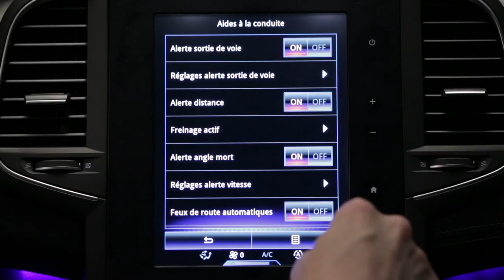Aktiv nödbromsning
MEGANE (SWE)